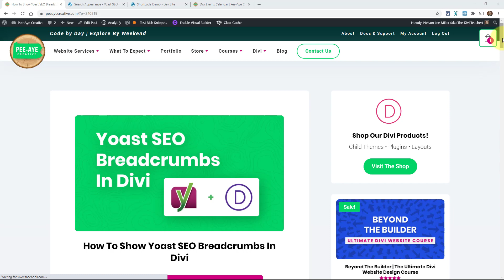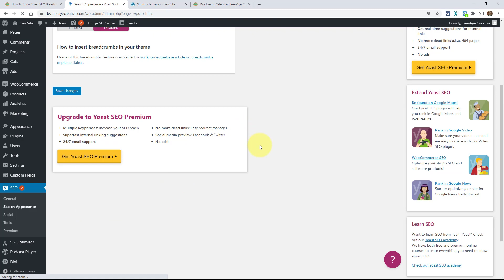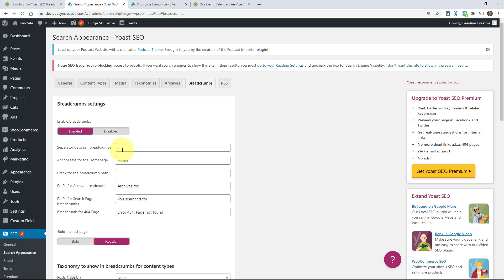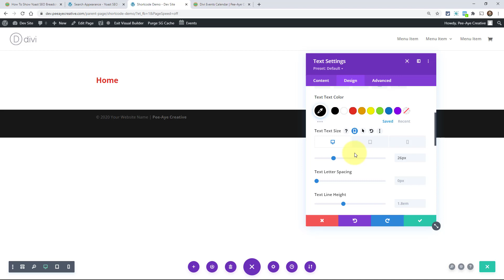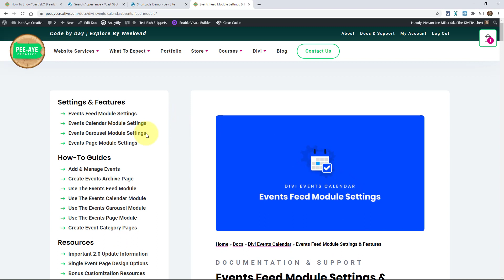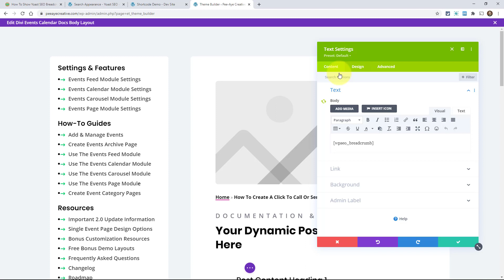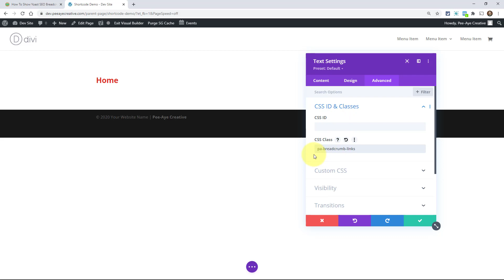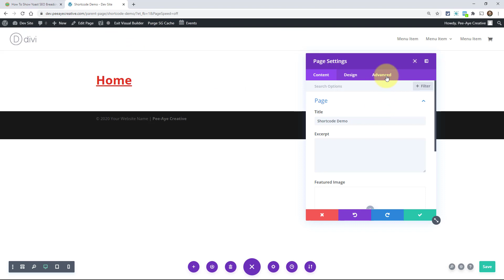How To Show Yoast SEO Breadcrumbs In Divi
In this tutorial I will show you how to display breadcrumbs in a Divi module anywhere on your website for free using the Yoast SEO plugin.

Here’s how to show breadcrumbs to any page of your Divi website using a text module. The breadcrumbs are provided by the Yoast SEO plugin, but the shortcode is somewhat of a secret hidden feature.  Not only can show the breadcrumbs anywhere you want (including in the Theme Builder), you can even style the breadcrumb links directly in the Divi Builder with the text module settings!